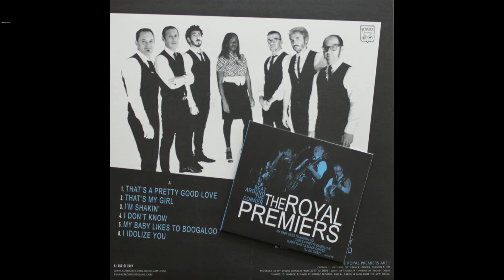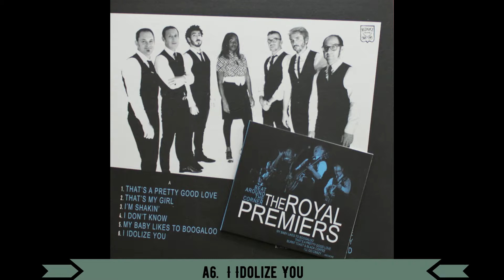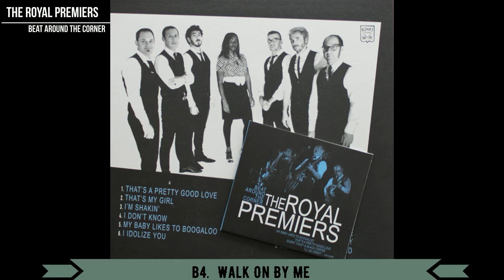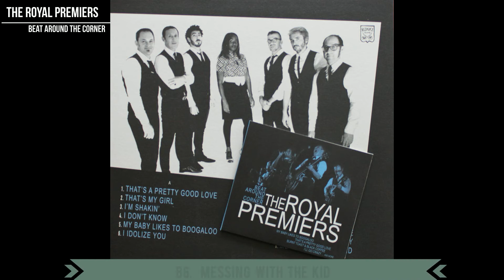The Royal Premiers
Vinyl LP 12" + CD - Kizmiaz Records